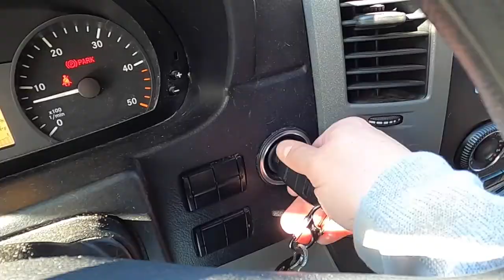The Boat Saga Conclusion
After many twists and turns, the conclusion to the saga of the fleet coming and going, has come to a conclusion.